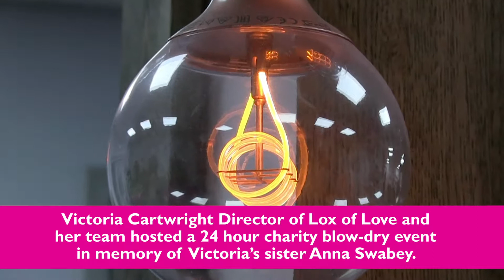Lox of Love Charity Blow-Dry Event 2018